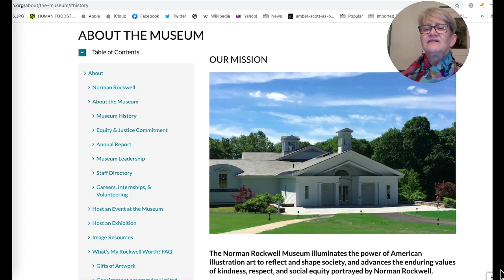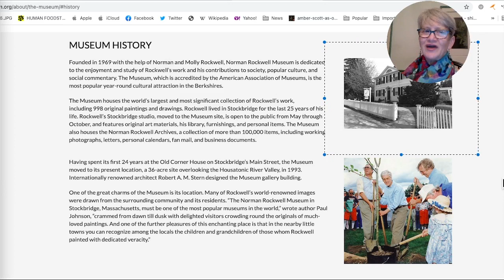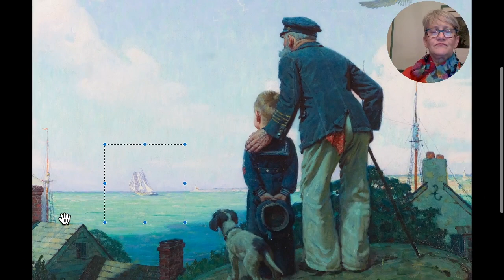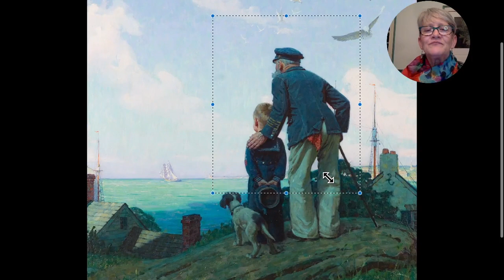ARTFul Insights Episode 7: Norman Rockwell Museum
Join us virtually to look at artwork from the Norman Rockwell Museum.

Dementia Society of America and ARTZ Philadelphia's Dementia Unplugged: ARTFul Insights with Susan Shifrin, Ph.D., founder, and director of ARTZ Philadelphia. Dr. Shifrin is an art historian, curator, educator, and arts accessibility advocate. Explore, discuss and experience great art at your own pace.